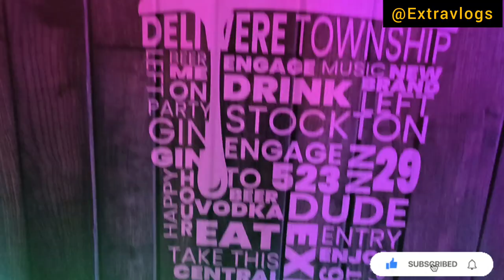From Zero to Hero, Senior kanabe Awarded best TikToker of the year. Mega event.